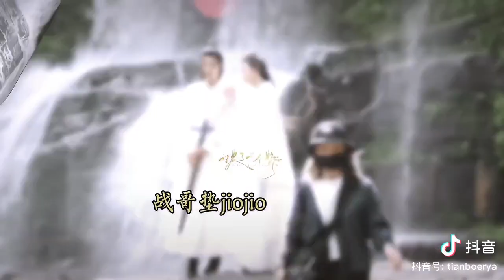Untamed Behind The Scenes 🤗😀😀😀❤️❤️😭😞😂🤣🙄